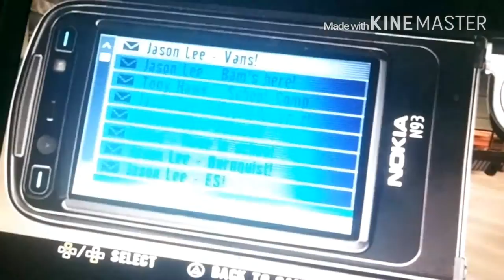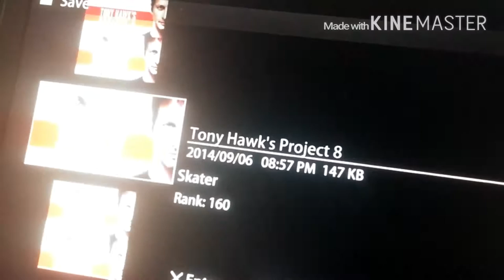Tony Hawk's Project 8 - Playthrough Part 5 with Commentary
Welcome to another playthrough of Tony Hawk's Project 8, things we finish and things that we didn't finish but this playthrough is taking place in High School and Car Factory. I hope you enjoy xD!